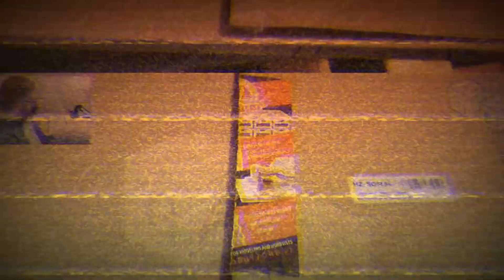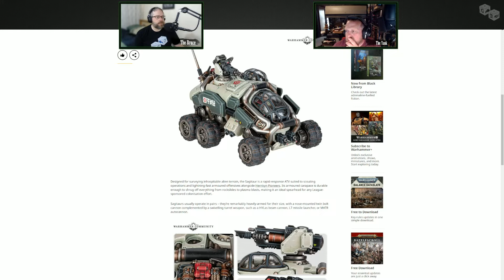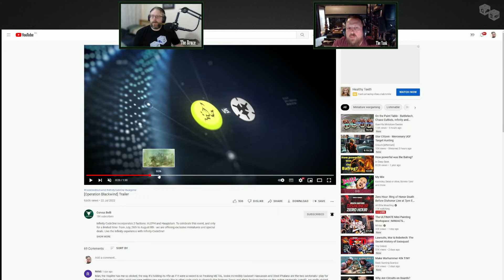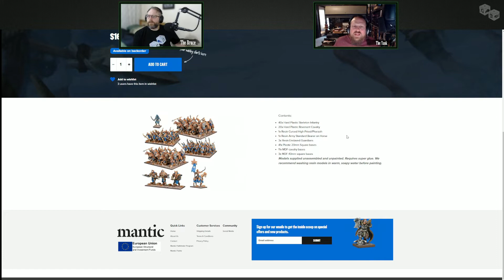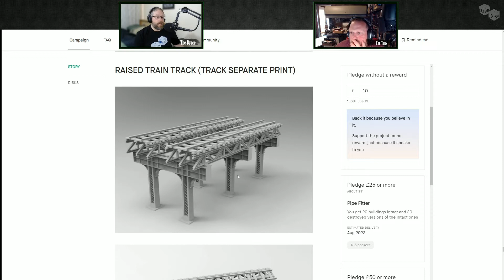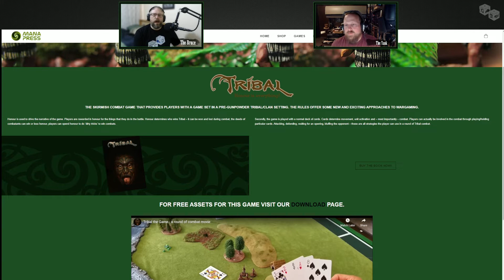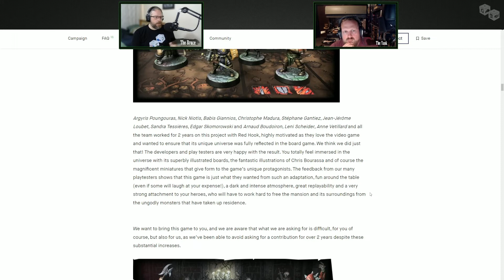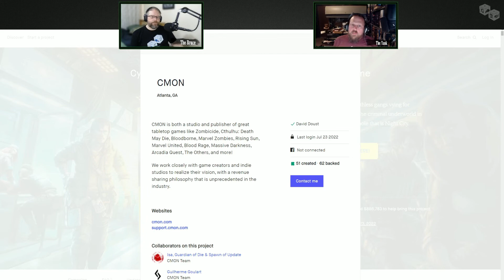EP84 Video Edition: Products Held Hostage?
In this fortnights episode George "The Yank" & Jason "The Bruce" talk the latest from the industry news whilst Major Socks is away playing in a tournament, we discuss the hard plastic Spacenam mini's, the latest from Wyrd, Infimity and much much more, the most recent Kill Team box that offers the mini's that The Bruce has long begged for but its GameTalk where today's episode gets deep.

In Game Talk we discuss the current shipping crisis and how its effecting a number of Kickstarter companies, with Mythic Games recently announcing more funds needed from backers whilst holding onto the finished product, this opinion piece tries to discuss both sides of the arguments, where we feel the line is, what this might mean for the future of games on Kickstarter and we make an argument for what should have been done back as early as September 2021 or at the very least before now.